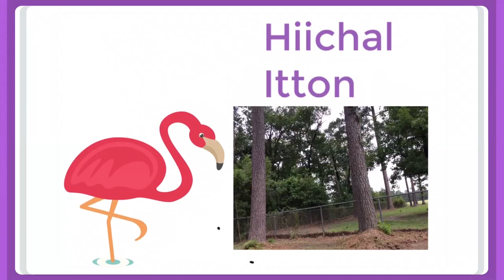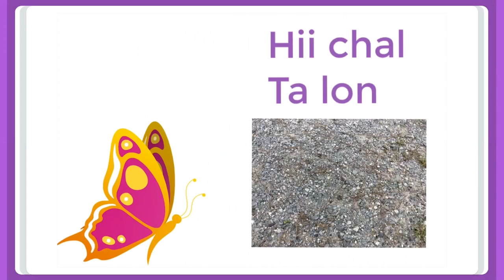Naason Ishiicha Acha? By Kaiya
Koasati Little Indian School:  Naason Ishiicha Acha? By Kaiya